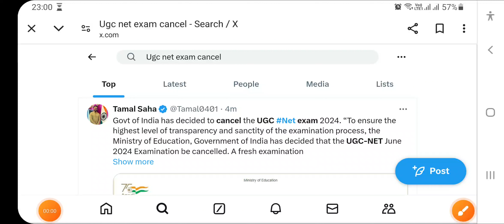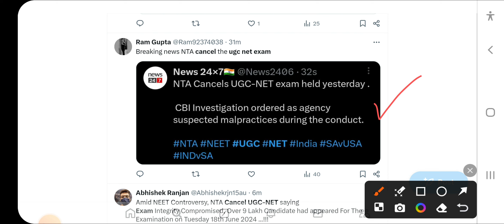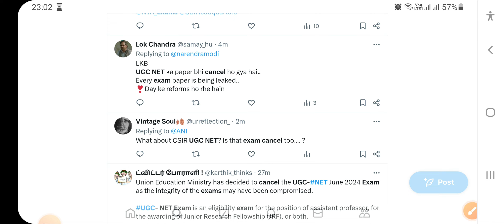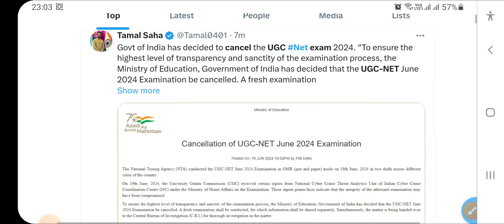UGC NET 2024 Exam Cancelled । यूजीसी नेट 2024 परीक्षा रद्द। Ugc Net Breaking News। Net Exam Update